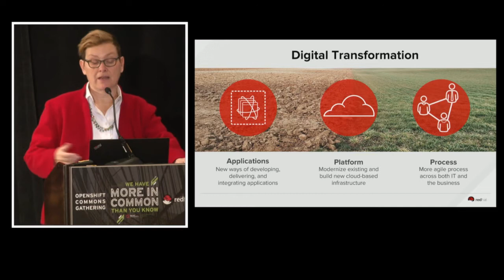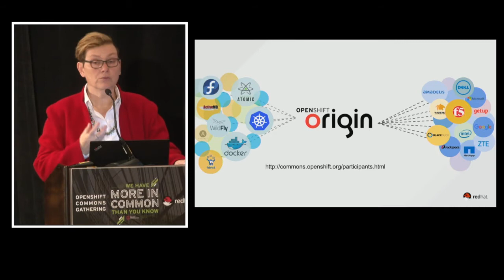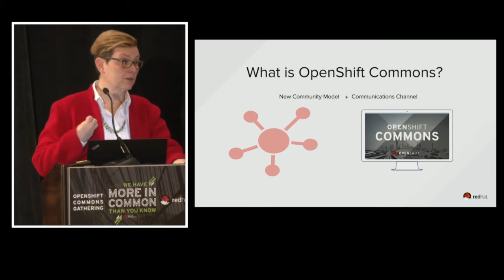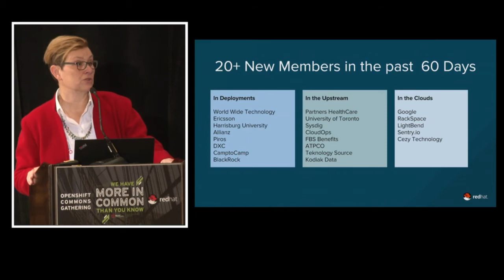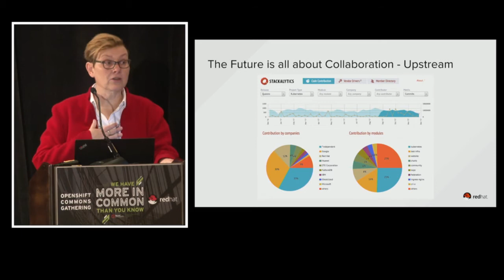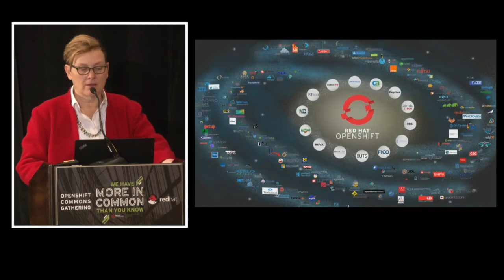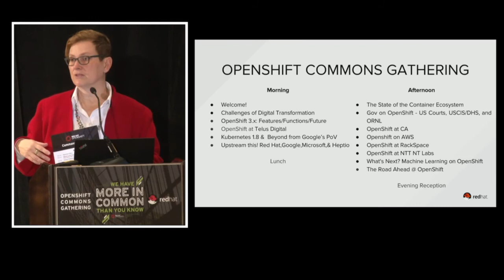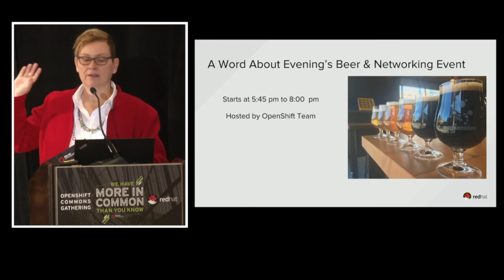Welcome to the OpenShift Commons - Collaboration in Action - Diane Mueller (Red Hat)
OpenShift Commons Gathering December 5th 2017 Austin, Texas
Diane Mueller (Red Hat)